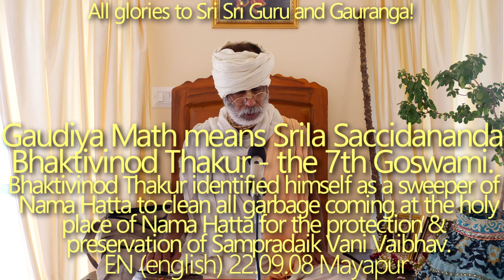SBru220908 Гаудия Матх —это Шрила Саччидананда Бхактивинод Тхакур. Бхактивинод Тхакур - 7й Госвами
Гаудия Матх — это Шрила Саччидананда Бхактивинод Тхакур. Без Бхактивинода Тхакура (7-го Госвами) мы просто слепы. Бхактивинод Тхакур называл себя подметальщиком/дворником Нама-хатты, который выметает весь мусор, оказавшийся в святой Нама-хатте, чтобы защитить и сохранить учение Гаудия Сампрадаи (Сампрадаик Вани Вайбхава)